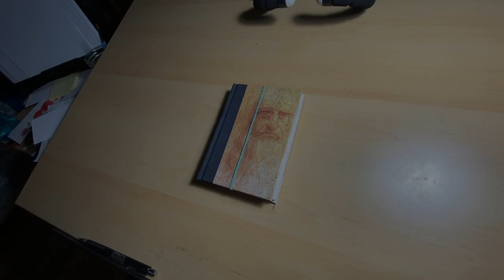Shannon Lee Sketch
This is an appreciation drawing of Shannon Lee, Bruce Lee's daughter, after recently finishing her book "Be Water, My Friend", which I HIGHLY recommend! I hope you enjoy this video!

Featuring "Legacy" an inspiring rap beat by MickeyMontz